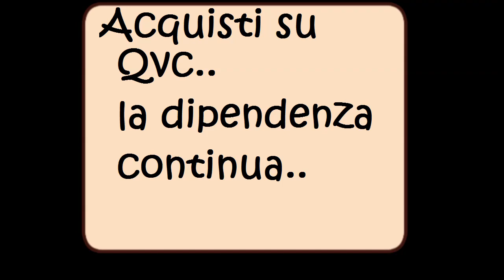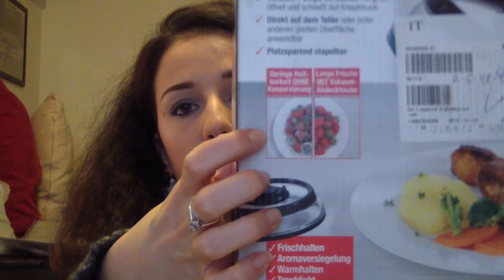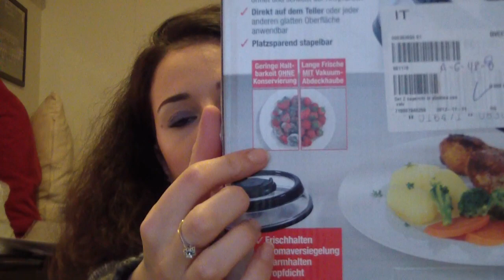update acquisti Qvc..LA DIPENDENZA CONTINUA!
ECCO A GRANDE RICHIESTA IL VIDEO AGGIORNATO CON I MIEI ULTIMI ACQUISTI EFFETTUATI DA QVC!

ECCO I LINK DEI PRODOTTI COSì POTETE VISIONARLI MEGLIO SUL SITO E LEGGERE TUTTE LE CARATTERISTICHE

Caricatore smatphone,tablet etc..